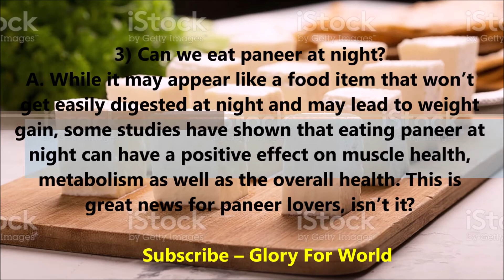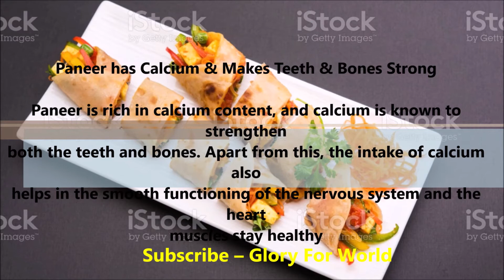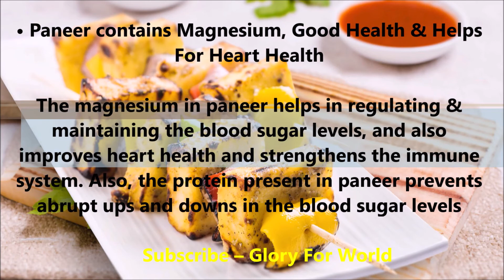3 Important Questions & 5 Benefits about PANEER | Glory For World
Welcome to Glory For World 😃
DM for any Info!